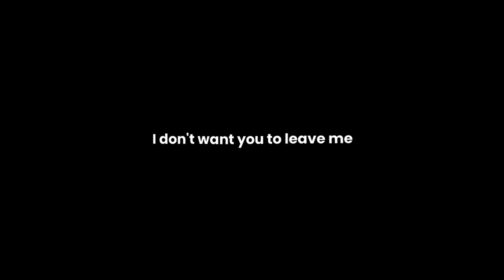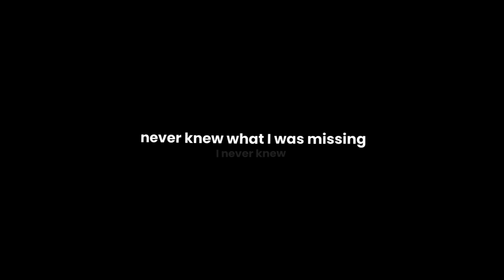Love ( Overlay Lyrics )